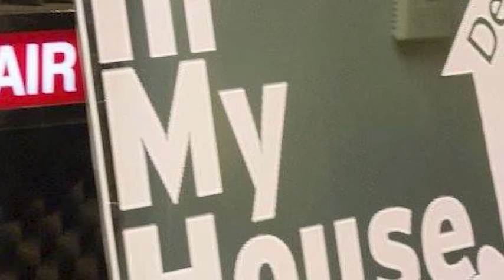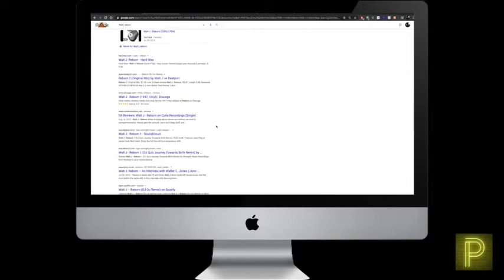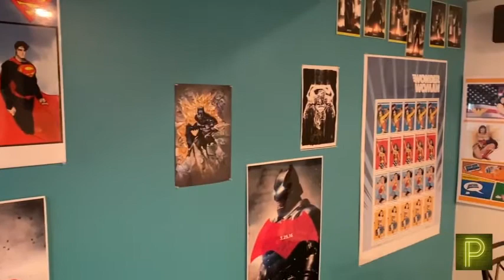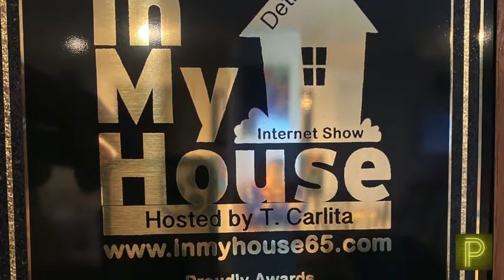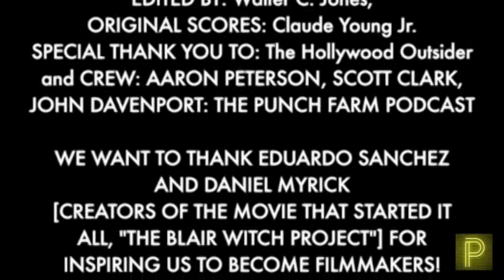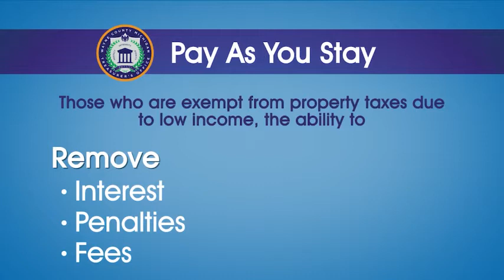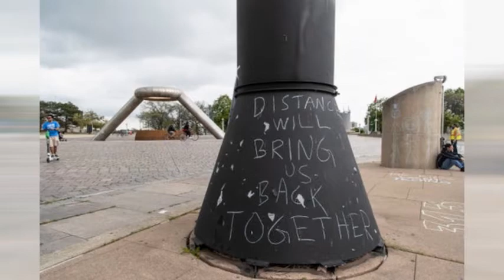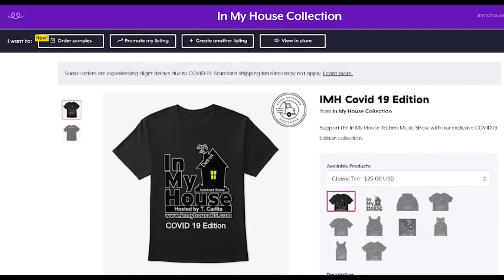IMH EP 316_Walt J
This week features an "Out The House" Experience interview with producer, filmmaker, actor, and all around cool guy, Walt J.
Walt J. has been a guest on the show during our first year and was the winning episode for the most watched episodes for the year 2014.
A few months ago, we had a nice conversation about what he's been up to.
Plus, I got a chance to experience his "Super Hero Sanctuary" and get a sneak peak at some upcoming releases.
Plus, a few highlights and shout outs from a few from Movement Weekend online sessions. We all missed the Movement Festival over this Memorial Day weekend. The city was not the same, but we made it happen. because we already know. "Ain't NO Party Like a Detroit Party. (you can finish the rest).
Enjoy the show and please continue to be safe and practice social distancing.